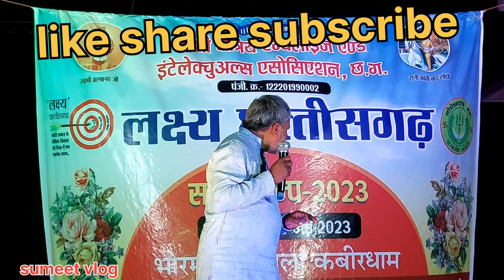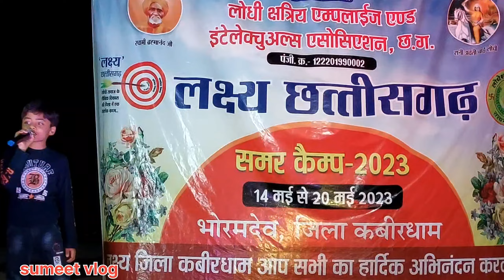मे तो बचपन से स्मार्ट हो🤣🤣!! mai to bachpan se smart hu!! cute sir ka tabadtod style